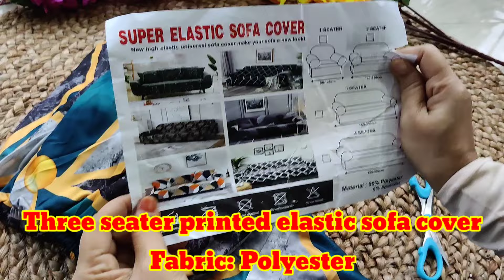Sale में सब कुछ खरीद लिया MEESHO से | *Huge* Meesho Home Decor Haul | 70% Off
1. Anaya Plastic Railing Pot Lily Hanging Planters

2. Round Accent Table for Living Room and Balcony

3. PRAJNA 1 Piece Unbreakable Nordic Plastic Vase

4. Three seater printed elastic sofa cover

6.  Iron Handcrafted Train Engine Showpiece Pen Stand

7.

8. Green Chevron Delight Cotton Throw

9. HomewayTex 100% Cotton Chevron Sofa Throw,Bed

10. AA NM & Sons Deer Family Statue -( Set of 3, Blue

11. BS AMOR Clear Glass Vase for Decor Home Handmade

16. Iron Wire Lady Pen Stand Figurine - Multicolour

17. 1 Compartments Iron Showpieces & Collectibles

18. 'Dangling Downs' Hand-Etched Hanging Tea-Light

19. IRON PAINTED TEA LIGHT LONG BIG

20. OWL PAIR HOME AND OFFICE DECORATIVE

22. FS Traders Intersecting Wall Shelf for Wall

25.  2-Tier Round Coffee Table with Open Storage Shelf

26. Yushahandicrafts Metal Round Set Of 2 Coffee Table

27. Wrough Impex Bedside Cabinets C-Shaped Round

28. Doon Round Marble End Table, Coffee Table, Modern

29. AURA MART Modern Metal and Wood Coffee Table

30. Wrough Impex Footstool Rectangle,Velvet Soft

31. Deer set Black of 2 Premium Showpiece

32. Home Décor Lucky Charm Elephant Couple | Piano

33. Deer set white Decorative Showpice

35. Mariners Creation Showpiece for home decor | living

36. KAPER Brass and Wooden Swan Showpiece Sclupture

37. K P Decors Swing Hedgehog Resin Hanging Decor

38. Manowar creations Mother with Baby Mother Child

39. AA NM & Sons Ceramic Lucky Snail Family Statues

40. AA NM & Sons Birds Showpiece Set of 2 Birds

41. Aswal Handicraft Attractive Bedside Madhubani lamp

43. Wrough Impex Metal Frame marble look End Table

44. SATYAM KRAFT 1 Pcs Small Size Vase Ceramic Look

45. Greennest Ceramic Vases For Home Decor, Ribbed

46. Musturd Fabric Shade With Metal Base Table Lamps

47. Grey Fabric Shade With Black Crome Base Table

48. Gold & Red Shade With Metal Base

49. Red Yellow Shade With Metal Base Table Lamps

50. Puja Basket, Fruit Basket

51.  Jute & Cotton Planter Basket/Pot Bag, Plant Sack

52. Cute Watering Can with Bird Handicraft Container

53. 3 Rabbits sitting On Tree Trunk Idol/Showpiece

54.  Handmade Wooden Truck Model Toy (11.5cm) - Golden

Roshina Ki Duniya
Meesho Sale
Meesho Home Decor Haul
Huge Meesho Haul
Meesho Unboxing product review